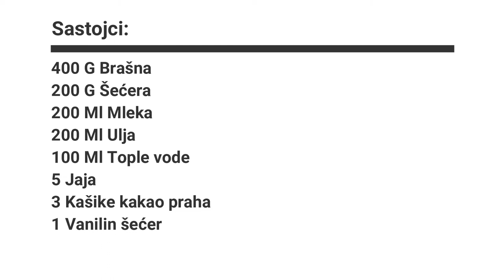Zebra kolač :)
Ako vam kvalitet videa nije dobar, uvek možete da podesite!

Ostavite lajk, komentar i sub.
Ko je rad neka šeruje.

Hvala vam što ste pogledali prethodne klipove. :)

                    draganaaaaj00